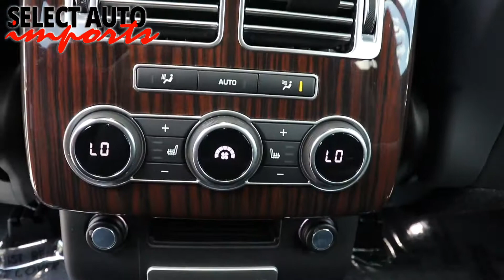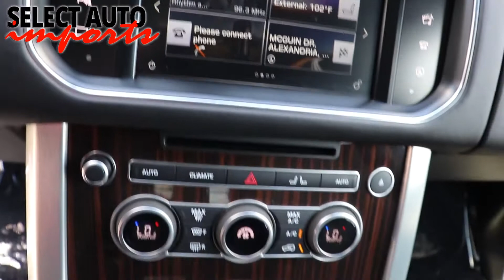#20683, 2016 Range Rover V8 Supercharged, Fuji White, Select Auto Imports in Alexandria, VA